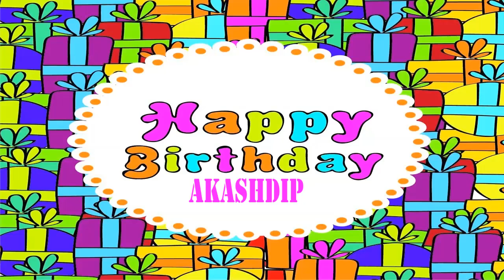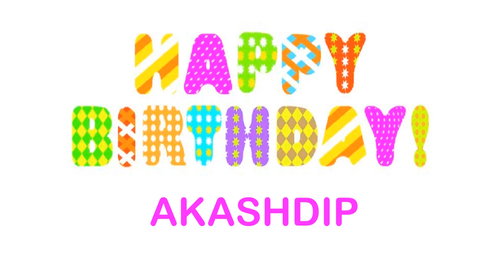Akashdip wishes Mensajes